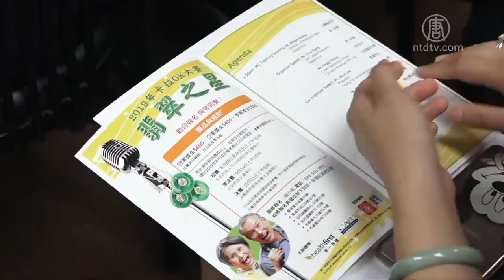长者逍遥歌唱赛 第13届翡翠之星卡啦OK赛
深受纽约华人社区欢迎的年长者活动“翡翠之星卡拉OK”大赛，今年再度回归，初赛将从8月28日拉开帷幕。